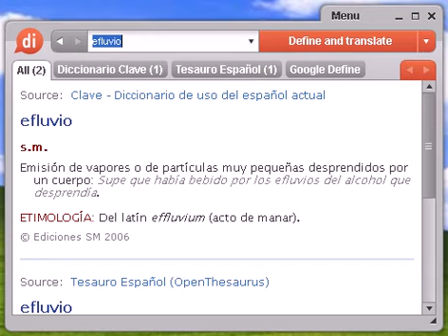Definición de efluvio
efluvio, diccionario, definición, significado, español, castellano, dixio, efluvios